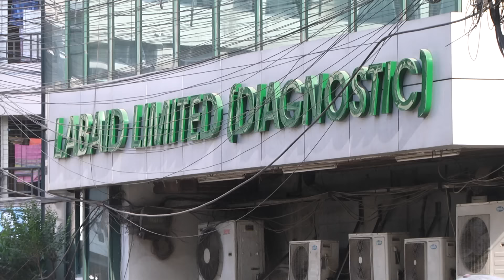শাকিব অসুস্থ । বোরকা পড়ে গোপনে দেখতে গেলেন অপু বিশ্বাস